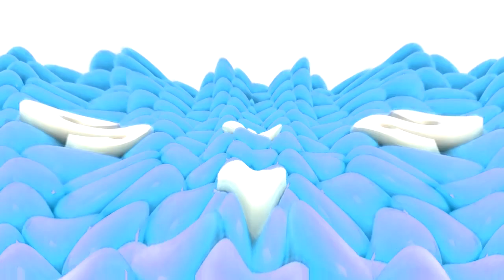(NEW EFFECT) Samsung Logo Balls in H Major 900